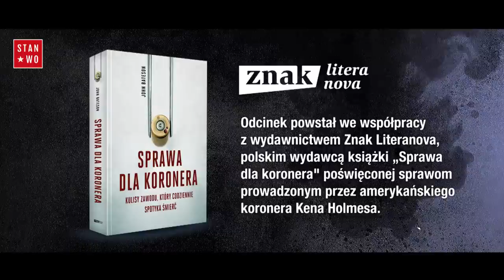Sprawa Tammy Vincent - KryminalnieExtra #21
17-letnia Tammy Vincent, w wyniku konfliktu z rodzicami i nieodpartej chęci zakosztowania świata, ucieka z rodzinnego domu w 1978 roku. Ukrywając się w mrocznych zaułkach Seattle i zmuszana do pracy w jednym klubów, dziewczyna zostaje wplatana w porachunki gangsterów, a kiedy decyduje się zeznawać przeciwko oprawcom, jej życie kończy się w niesamowicie tragiczny sposób.

Materiał o Tammy Vincent powstał we współpracy z wydawnictwem Znak literanova, polskim wydawcą książki „Sprawa dla koronera”. Ken Holmes brał udział w identyfikacji ciała Tammy, które było utrudnione ze względu na bestialstwo mordercy.

Książka „Sprawa dla koronera” jest dostępna w salonach sieci Empik:
Premiera już 30 stycznia!